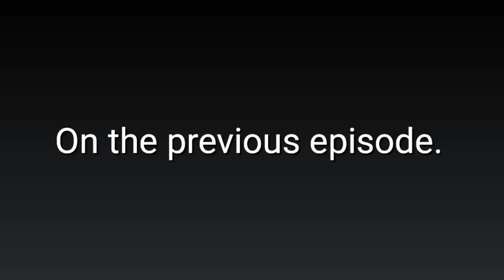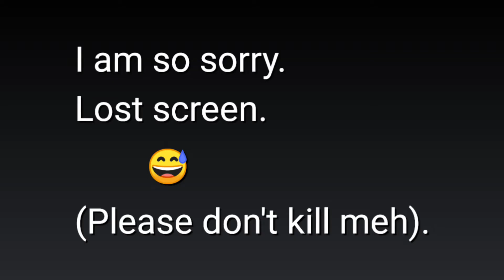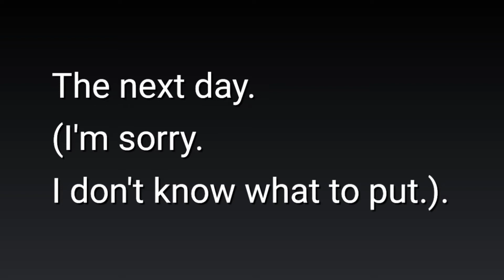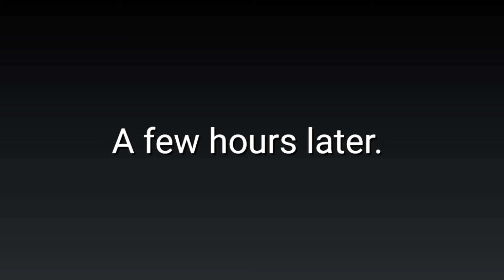The Grey Dragon Gamora's backstory(The trador).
It looks like the half of the ninja team are to Etharion,and they meet some of Gamora's friends. AND SHE FALL IN LOVE WITH AN ELV.Yeah an elv.But also,there was a surprise that no one was expected.If you want to know who's the trador,go to watch the video,and the previous episodes to understand it.(Pleeeeeeeeeeeease.Watch the series.It takes me lots of time,and space to my album).